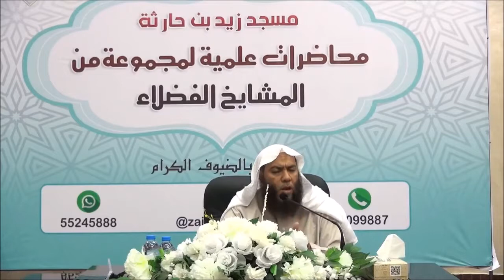تفسير مختصر لاية الكرسي واهميتها : الشيخ هيثم سرحان حفظه الله